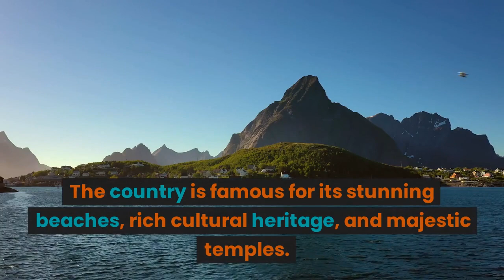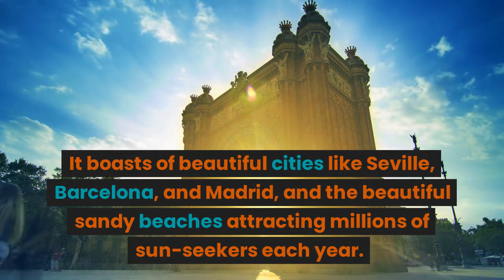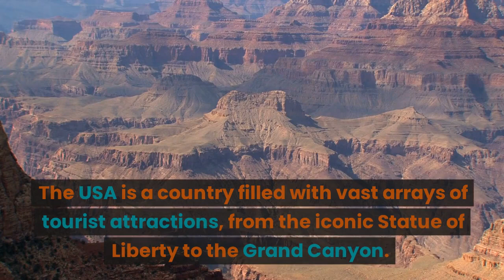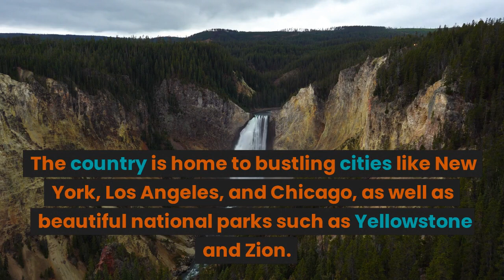10 countries you should visit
"10 Countries You Should Visit" is an informative and engaging video that takes you on a virtual journey around the world. From the vibrant cities of Tokyo and New York City to the stunning natural beauty of New Zealand and Norway, this video showcases the diversity and richness of the world's cultures and landscapes. With stunning visual footage and insightful commentary, the video offers a tantalizing glimpse into some of the most exciting and fascinating travel destinations on the planet. Whether you're an experienced traveler or a newcomer to the world of exploration, "10 Countries You Should Visit" is sure to inspire and entertain you.